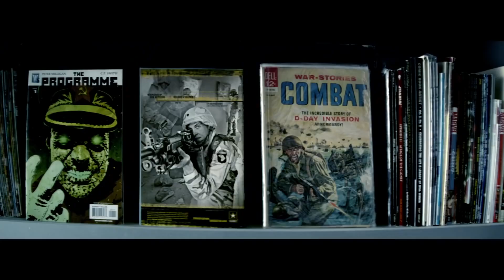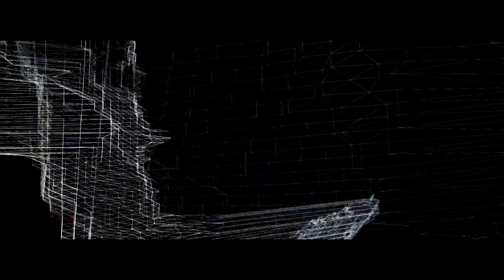Rap God but Eminem didn't come to the recording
Don't have 12GB of RAM or a ton of time to throw at it?